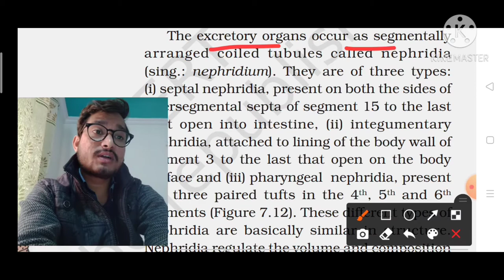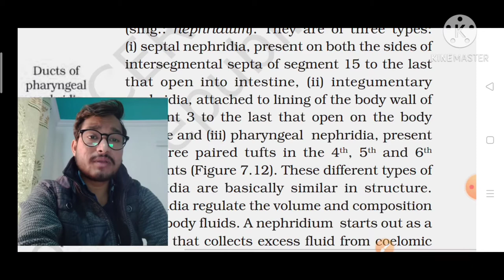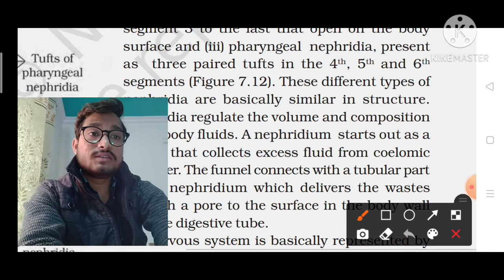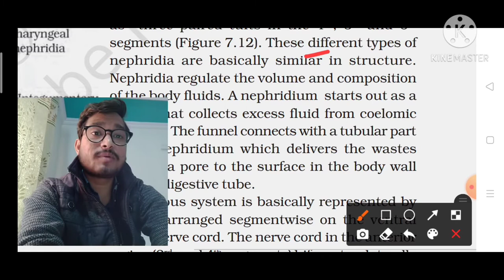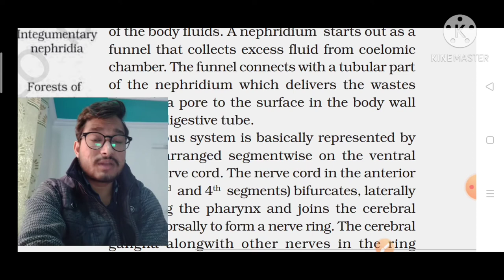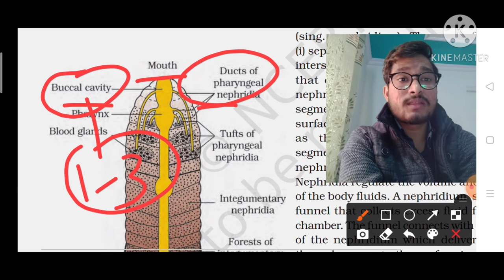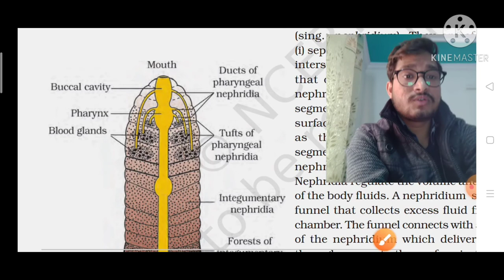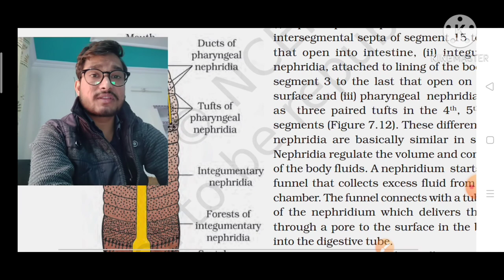# Excretory System of Earthworm , Anatomy ,NEET /AIIMS Excretory System of Earthworm by Abhi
In this particular Video we talk about Anatomy of Earthworm in Anatomy of Earthworm we basically talk about -
 1- Excretory system in Earthworm.
2-Excretory organ in Earthworm.
3-Nephridia
4- Nephridium.
5- Sepal Nephridia.
6-Integumentary Nephridia.
7- Pharyngeal nephridia.
8-Coelomic fluids
9-Coelomic chamber.